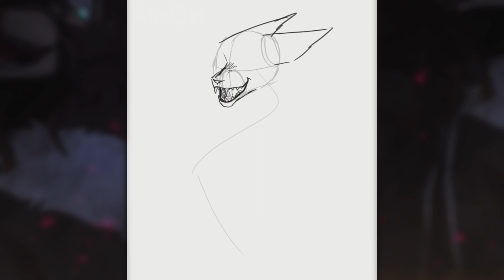I'll break your pretty face // OC | Timelapse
Hey, look! A filler video!
Last time I've made a speedpaint was like,,, a lot of months ago and I forgot how much I actually love to make and watch those, so I needed to record one : ]
Ngl speedpaints are honestly one of my favourite types of art videos out there and they make me really nostalgic for some reason lol
anyways enjoy some crazy cat with epic music (please listen to IDKHow it's like one of my fav bands!)

Programs used: Clip Studio Paint EX, Vegas Pro 17
Tablet used: Wacom Cintiq 13HD

The art belongs to me.